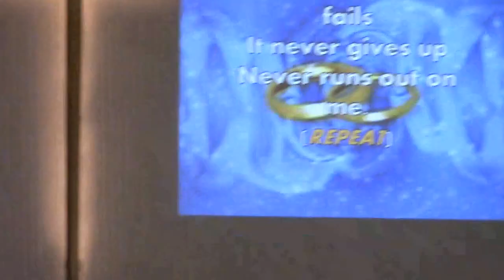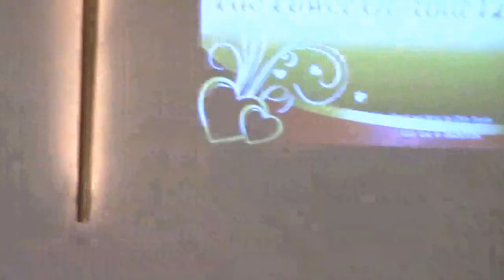Buddy and Maricel Bates renew their wedding vows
Buddy and Maricel renew wedding vows on their seventh wedding anniversary.